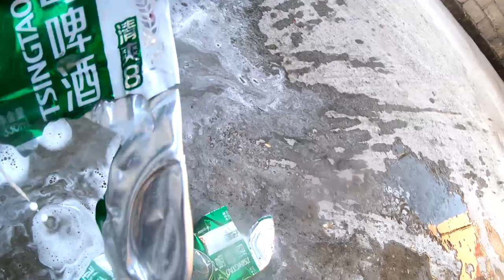Car vs beer, cantaloupe, peanuts, etc.